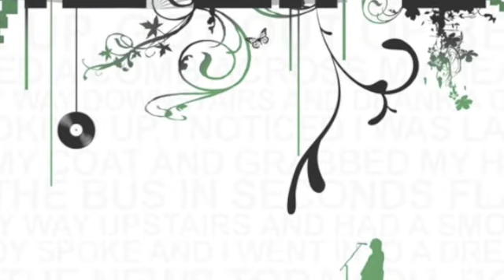A Day In Tracys Life